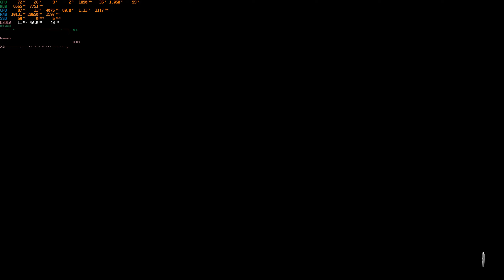MechWarrior 5: Mercenaries - Mission 12 (Extraction)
MechWarrior 5: Mercenaries, Mission 12 (Extraction), full mission; on PC at the absolute maximum settings at 1440p, full RT features (Maximum RT Shadows and RT Reflections) and using DLSS 2.0 at the "Quality" setting (960p internally). All running on a Ryzen 3700X CPU and an EVGA 2070 Super GPU. Recording using Nvidia NVENC, Frame-pacing and Frame-drop issues caused mainly due encoder saturation; small hit on the normal gameplay due recording.